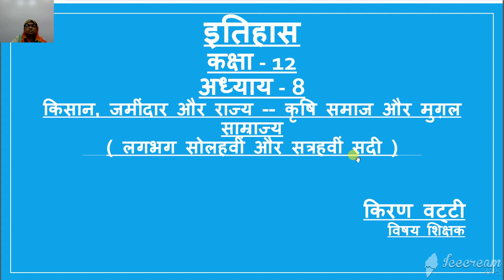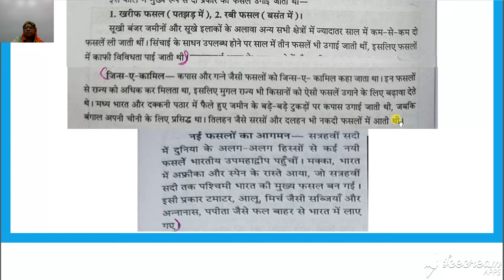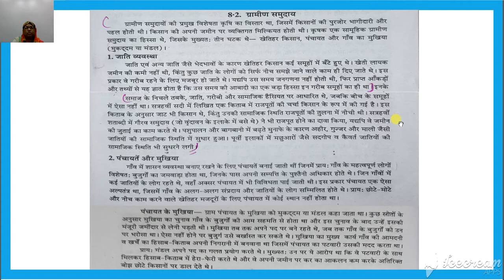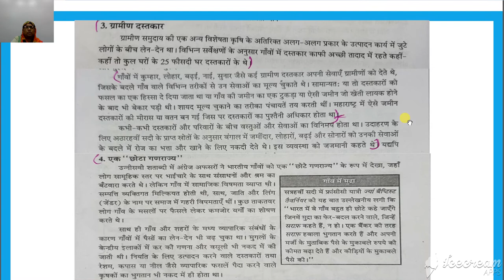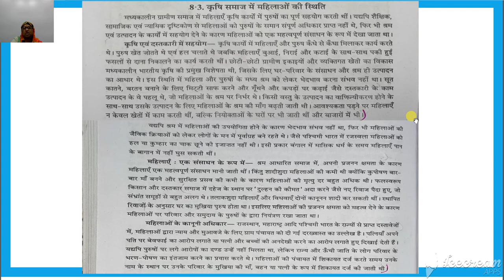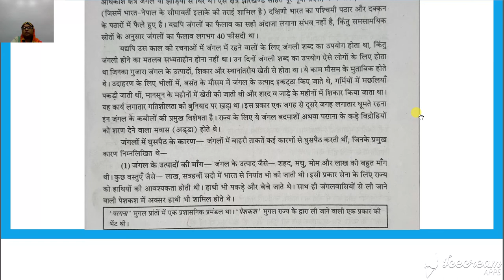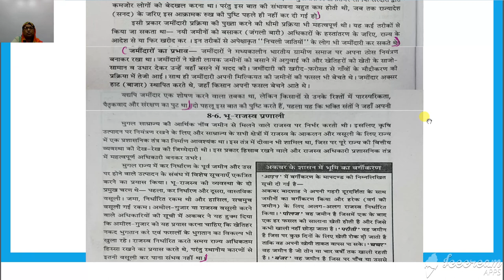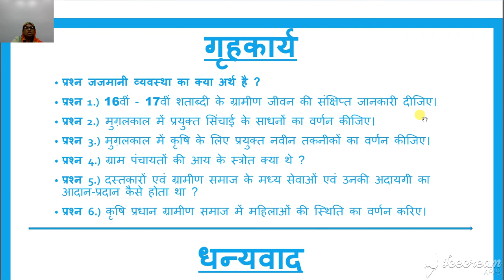कक्षा १२ वी इतिहास अध्याय ८ किसान जमींदार और राज्य